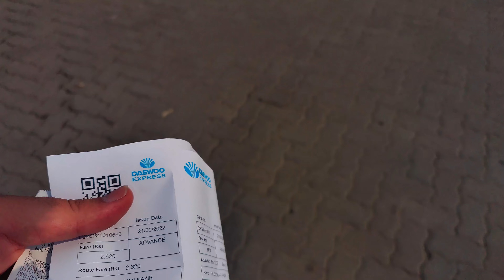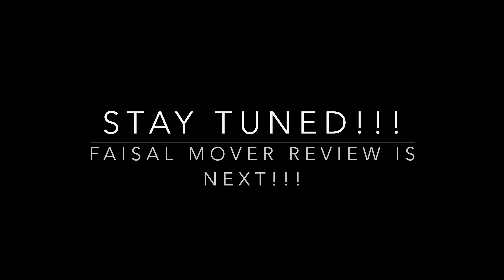Daewoo Express Gold Class Review | Pakistan Railway Failed!!!!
Hey, y'all! Here's another episode where my good old friend Kaka travels with me to Islamabad. We planned on taking the Jaffar Express to Rawalpindi, however, the trains had been stopped for over 2 months. Yet they sold me the ticket online and didn't give me a refund!!!

However, I made the quick decision to book seats on the next Daewoo to Islamabad. Fortunately, we were able to board their premium Gold Class. It's not so premium after traveling another local bus service (no not Q-Connect).

Grab a snack or a meal and come join us :)

Timecodes
0:00 - Intro
0:40 - How Pakistan Railways Failed Us!
1:54 - Going to Daewoo from Lahore Train Station
2:48 - Arriving at Daewoo Station
3:32 - Boarding Daewoo
3:59 - Bus Seat Review
6:00 - Gold Class Snack Review
7:20 - Rest Stop
8:23 - Back on Bus
9:27 - Arriving to Islamabad/Rawalpindi